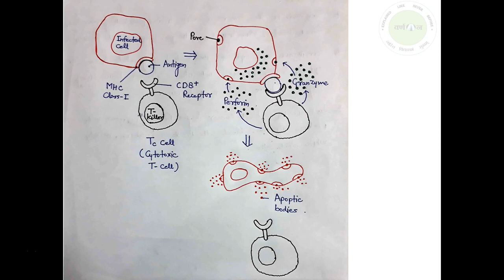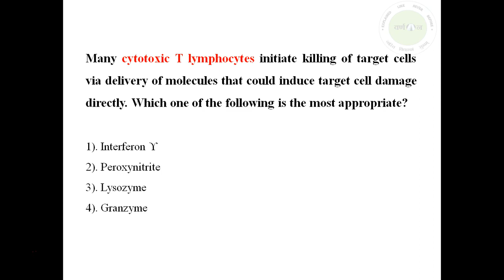Cytotoxic T-Lymphocytes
VARNAN LEARNING is a joint venture of IITians and CSIR fellows.
Hello everyone, once again we here to explain a question of CSIR-NET-JRF DEC-2018 exam. This question belongs to immunology subject, where educator discussed, how the Cytotoxic T-Lymphocytes initiate the killing of target cells.